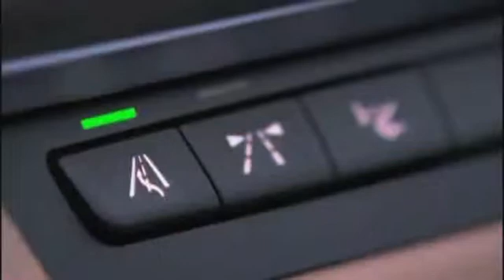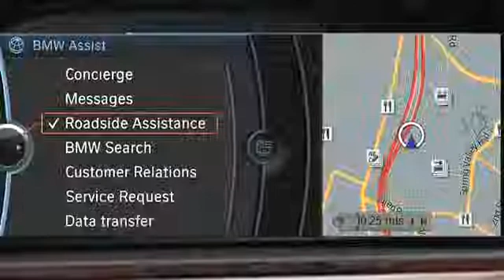BMW Safety Technology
Tom Baloga, Vice President of Engineering, BMW of North America, LLC discusses BMW Safety Technology.